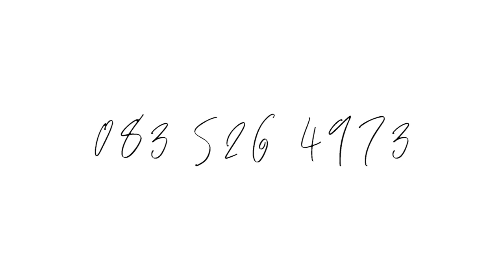New House in Witpoort with Cottage and a Workshop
New House in Witpoort with Cottage and a Workshop Designed by Malls Design